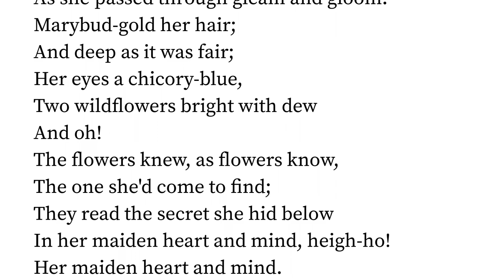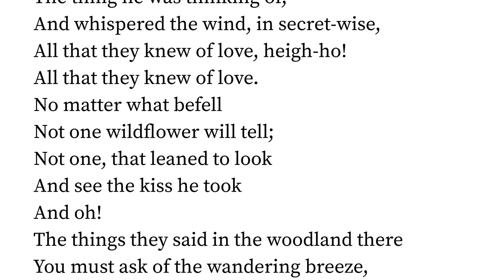What The Flowers Saw by Madison Julius Cawein